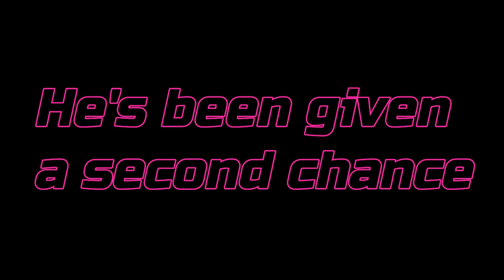Zero to Sixty trailer #1